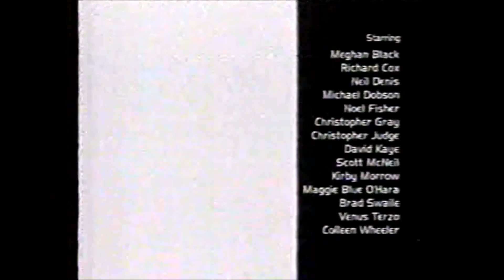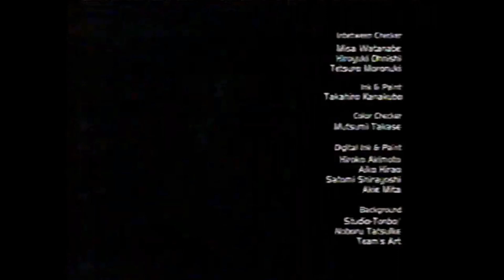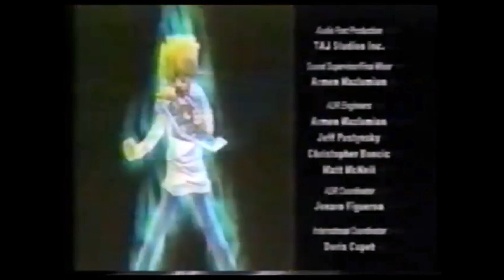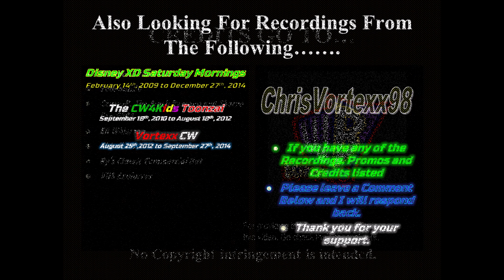New Promos and Split Screen Credits Foundings: 9-14-2024: Kids WB 2000-2008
If you have any Promos, Split Screen Credits or Recordings of Kids WB 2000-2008

Kids WB 2000
Kids WB 2001
Kids WB 2002
Kids WB 2003
Kids WB 2004
Kids WB 2005
Kids WB 2006
Kids WB 2007
Kids WB 2008
Kids WB Promos
Kids WB Split Screen Credits.

BrandonDillardVHS @brandondillardvhs
Toonami20  @toonami20
Eli Whisman @eliwhisman3491
Chirribles @Chirribles
Ry's Classic Commercial Hut @RysClassicCommercialHut
VHS Explorers @Theonetruewonderfly